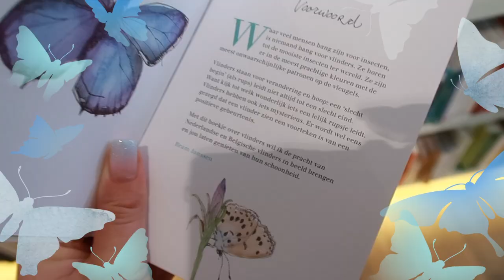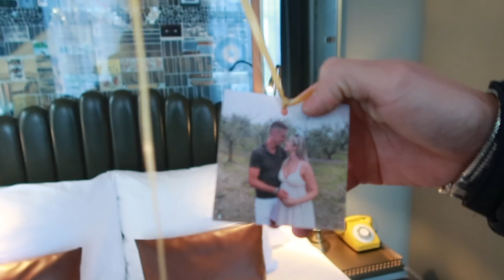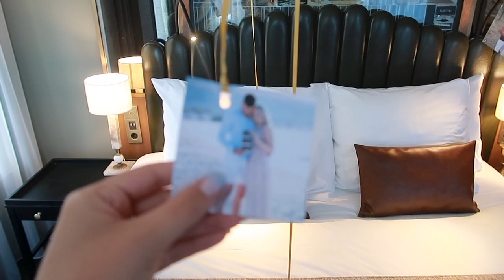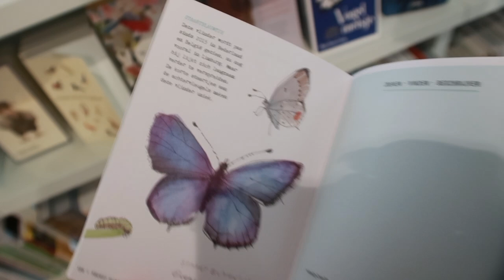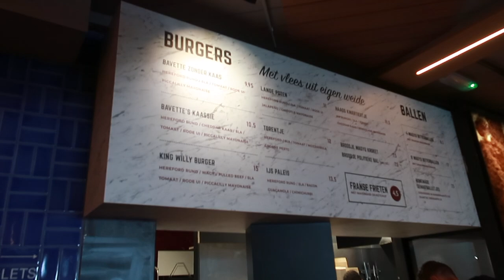BABYMOON DEN HAAG 🦋 + BABYSHOWER 💙 || ZWANGERSCHAPSVLOG #11 | Lieke Biemans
Hi lieverds, in deze vlog neem ik jullie mee naar onze Babymoon in het Collector Hotel in Den Haag. Dit was zo'n leuk weekend!! Ik beleef het weer helemaal opnieuw nu ik het zo terug zie. We werden mega verrast bij aankomst & ik heb hier echt de lekkerste ontbijtjes ever gehad :) Wil zeker nog eens terug! Ook echt een dikke aanrader als je zwanger bent is een pretecho doen bij Pretecho Little One. Dit was zo bijzonder.. Als kers op de taart werd ik verrast met een super leuke babyshower met mijn lieve vriendinnen. Wat een top weekend! Ik weet dat deze beelden al van een tijd geleden zijn. In de beschrijving van mijn laatste vlog heb ik uitgelegd waarom dit nu pas online komt. Veel kijkplezier! Liefs, Lieke

-- SOCIAL MEDIA --

-- ABOUT --

Ik ben Lieke Biemans en ik heb mijn eigen blog op Hier post ik regelmatig over fashion, beauty, lifestyle & travel. Op mijn YouTube kanaal krijg je een kijkje in mijn dagelijkse leven & inspireer ik jullie graag op het gebied van mode & beauty. Ik hoop dat jullie het leuk vinden. Enjoy watching! Liefs, Lieke xoxo

* Deze video bevat een gekregen product/dienst. Deze vermelding is onderdeel van de Social Code: YouTube.